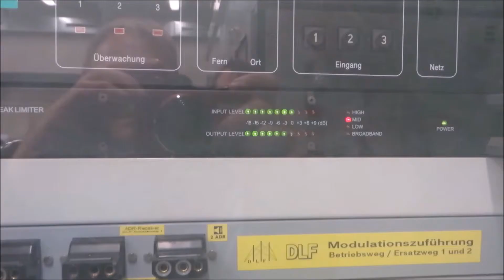Umleiterzüge in Güterglück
Am 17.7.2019 habe ich ein paar Güterzüge in Güterglück gefilmt. Diese wurden über Dessau umgeleitet, da der Bahnhof Köthen für ca. 1,5 Jahre gesperrt war, wegen der Modernisierung.